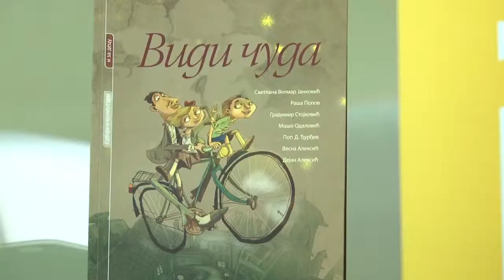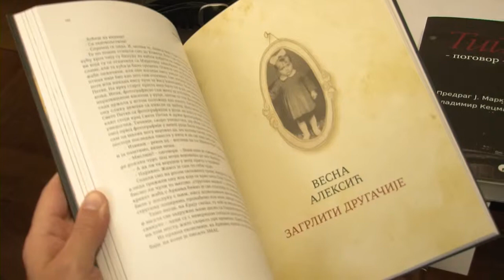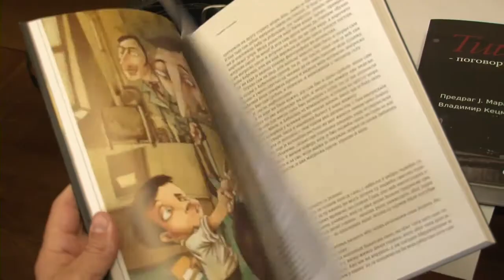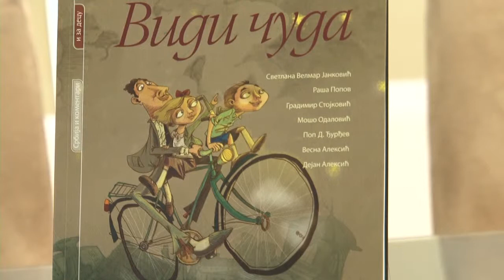Vidi čuda - promocija 11.10.2012.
Sedam svetskih čuda Starog i Novog sveta svima su poznata, ali manje je poznato da svaki čovek ima svoje čudo. U knjizi Vidi čuda Gordana Timotijević, priređivač ove knjige, zamolila je sedam srpskih pisaca, i to Svetlanu Velmar Janković, Rašu Popova, Gradimira Stojkovića, Mošu Odalovića, Pop D. Đurđeva, Vesnu Aleksić i Dejana Aleksića da opišu sedam čuda iz svog detinjstva. Oni su se odazvali pozivu i opisivali  trešnje, prijatelje, ptice... kvočke, miševe, kraljevske rođendane... matroska odela, lagume, filmove... bunare, hlebove, jabuke... slepe miševe, usne harmonike, zvezde... mesec, bicikle, vozove... slova, praćke, pa i sam centar vazduha. Sedeli su, i baš onako kako treba, začuđeno -- opisivali svet. I, da vidiš čuda, kada su svemu pridodati i crteži Mladena Anđelkovića -- sabrala se ova knjiga velika taman koliki je i svet. Ni veća ni manja. Što bi se reklo: čudo jedno! Koje će se nastaviti sve dok budemo spremni da čuda oko sebe vidimo.